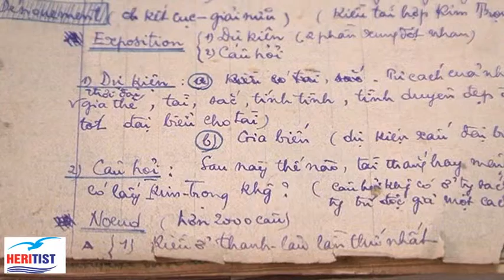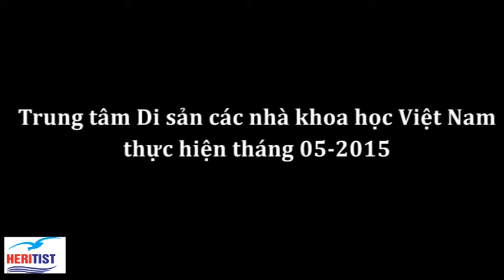Vở ghi chép bài giảng của PGS Lê Song Dự